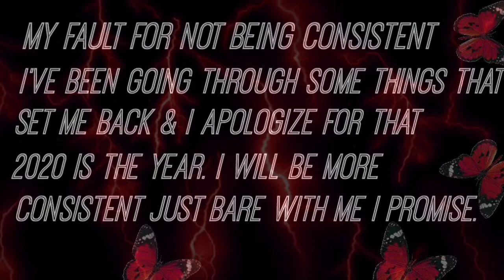Welcome to My Life intro video